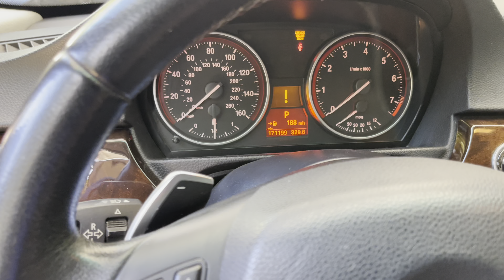Engine Temperature High. E90 BMW 328i E91, E92, E93 335i. Water Pump Replacement. Overheating N51.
Hello, here is a video of a fairly common overheating issue that happens on modern BMW models like this 2011 E90 328i with N51 engine.

Here is my Instagram business page if you would like to give me a follow.